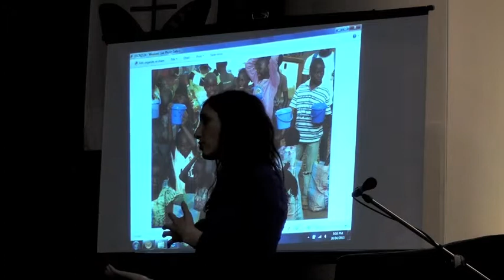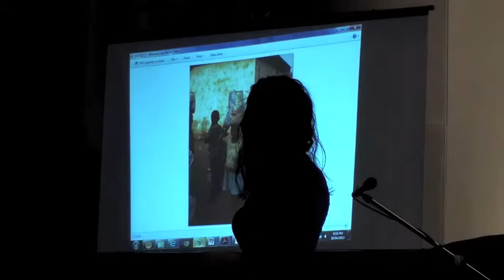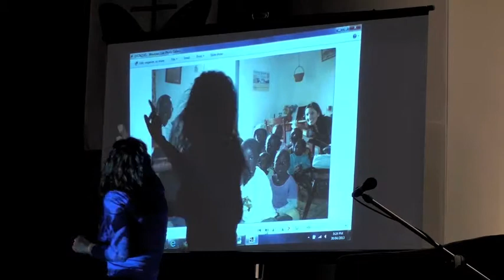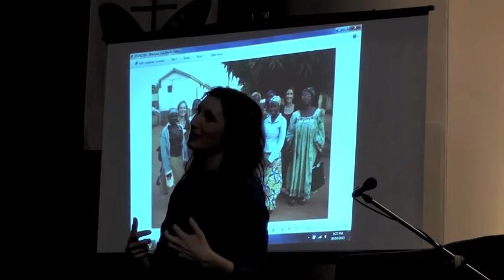Coffeehouse presentation - Women in Leadership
Kelly McCormack Speak presents on her travels in Cameroon, and the work she did with women in leadership, there.